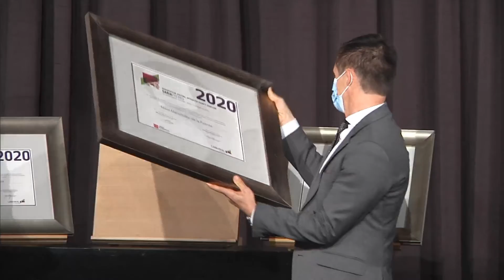Mikel Mancisidor, Alexander Gurrutxaga y Joana Otxoa de Alaiza Premio Eusko Ikaskuntza-Laboral Kutxa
El Lehendakari Iñigo Urkullu, acompañado del Consejero Educación, Jokin Bildarratz, ha presidido la entrega del Premio Eusko Ikaskuntza-Laboral Kutxa de Humanidades, Cultura, Arte y Ciencias Sociales. //

Iñigo Urkullu lehendakaria, Hezkuntza sailburu Jokin Bildarratzek lagunduta, Eusko Ikaskuntza-Laboral Kutxaren Humanitate, Kultura, Arte eta Gizarte Zientzien Sariak banatzeko ekitaldiaren buruan izan da.

En este año en que se cumplen 25 años de su creación, el Premio Eusko Ikaskuntza-Laboral Kutxa al mejor currículo en Humanidades, Cultura, Artes y Ciencias Sociales ha recaído en Mikel Mancisidor. En la modalidad dirigida a jóvenes, el premio Eusko Ikaskuntza- Laboral Kutxa Gazte Saria ha reconocido el proyecto “Aberriaren poeta kantaria. Xabier Leteren obraren berrirakurketa bat” de Alexander Gurrutxaga y Joana Otxoa de Alaiza.

Sariak 25 urte betetzen dituen edizio berri honetan Eusko Ikaskuntza-Laboral Kutxaren Humanitateak, Kultura, Arteak eta Gizarte Zientzien Saria Mikel Mancisidorrek eskuratu du. Gazteei zuzendutako deialdian, Alexander Gurrutxaga eta Joana Otxoa de Alaizaren “Aberriaren poeta kantaria. Xabier Leteren obraren berrirakurketa bat” proiektuak eskuratu du Eusko Ikaskuntza- Laboral Kutxa Gazte Saria.

27:59 Intervención del Lehendakari / Lehendakariaren adierazpena